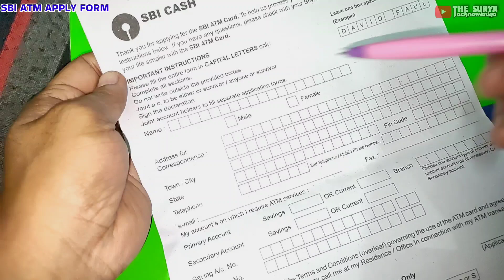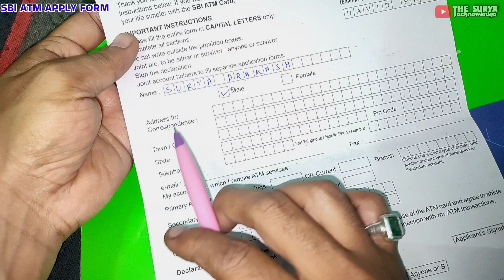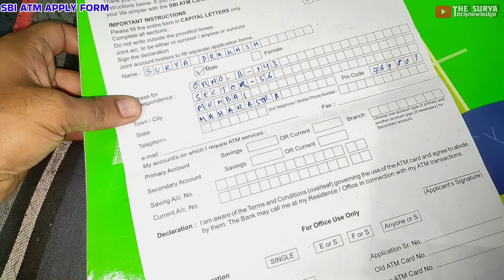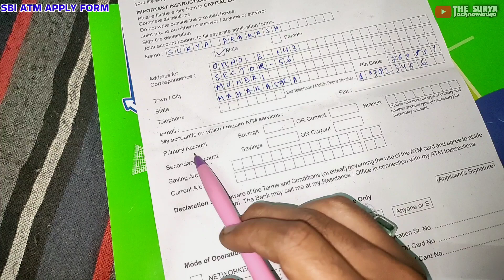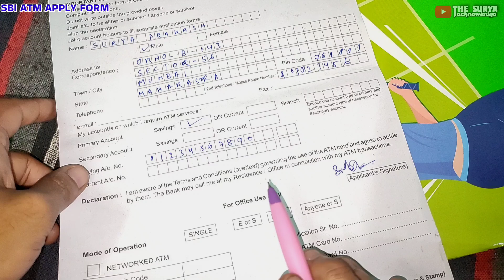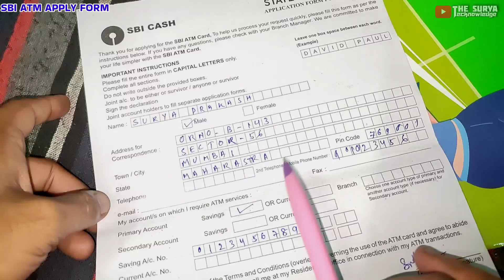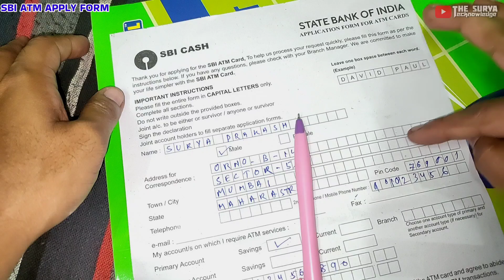sbi atm card apply form fill up 2024 || sbi new atm card form kaise bhare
🙏🙏 ॐ श्री श्याम देवाय नमः 🙏🙏

About the Video:
Aaj Ke Video Me Hum SBI Ka new atm card Form Fill Karna Sikhenge... Umeed Hai Ye Video Apke Liye Helpfull Rahega.. Video Pasand Aye Toh Iss Video Ko LIKE & Channel Ko SUBSCRIBE Jaroor Karein...

Queries Solved:
sbi atm card apply form fill up 2024 hindi
sbi new atm card form kaise bhare
sbi ka atm card form kaise bhare 2024
sbi atm form
sbi new atm card form fill up
sbi new atm form fill up 2024
sbi atm card apply form fill up 2024
sbi kyc form fill up 2024 kaise karen
kyc of State Bank of India
kyc form kaise bhare
sbi atm card apply fill up
sbi atm update online
sbi ka atm ka form kaise bhare
how to fill up sbi new atm form 2024
sbi atm card details fill up
state bank of india atm card form fill up
atm form kaise bhare sbi
sbi kyc online kaise kare
new atm apply form sbi
how to fill atm form of sbi bank